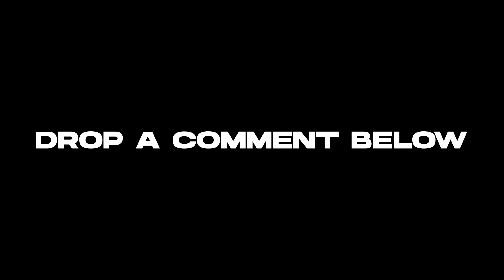[ 🇺🇸 Reaction ] Central Cee Spits Bars Over Original Beat In Debut L.A. Leakers Freestyle 149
American reaction to Central Cee Spits Bars Over Original Beat In Debut L.A. Leakers Freestyle 149